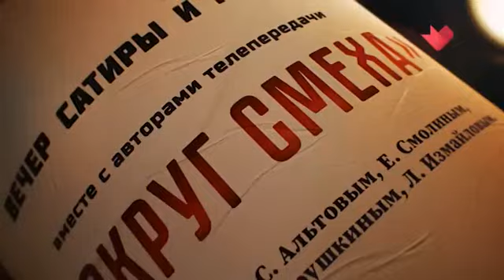Юмор на Все Времена . (Фаина Раневская)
Ведущий Аркадий Инин в программе "Юмор на все времена" рассказывает о юморе, о тех, кто поднимал людям настроение с экранов телевизоров и в концертных залах на протяжении многих лет. Каждый выпуск посвящен отдельно взятому артисту разговорного жанра, его личной истории, творческой судьбе, счастливым моментам и обстоятельствам, которые пришлось преодолеть.
Год выпуска: 2023
Жанр: Документальный, биография, эстрада
Выпущено: Россия, "Москва медиа"